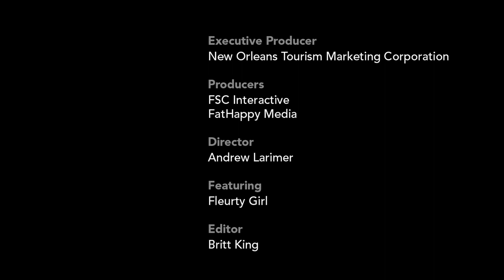Tujague's in the New Orleans French Quarter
For more than 150 years, Tujague’s Restaurant has been serving traditional New Orleans fare and classic cocktails in the French Quarter.